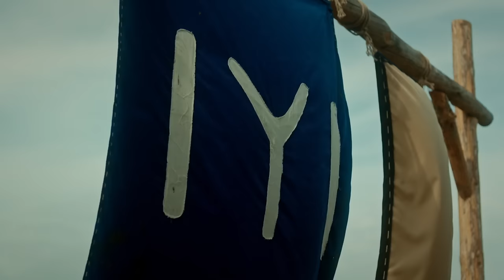Resurrection: Ertuğrul | Episode 197